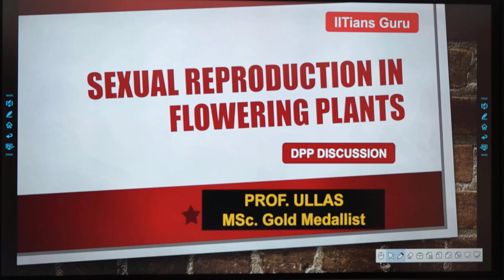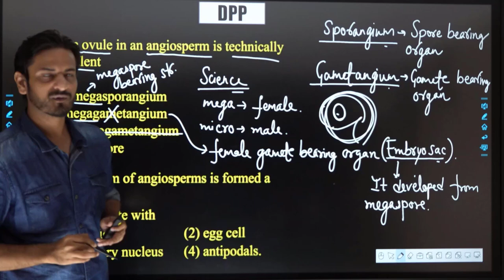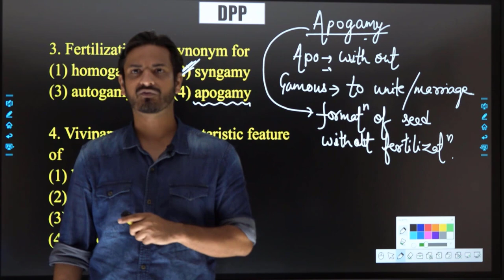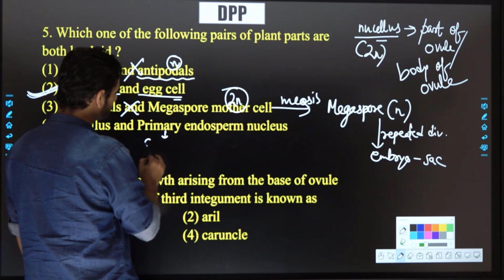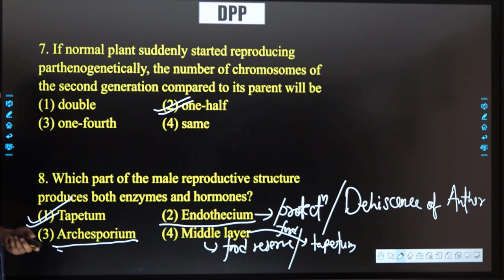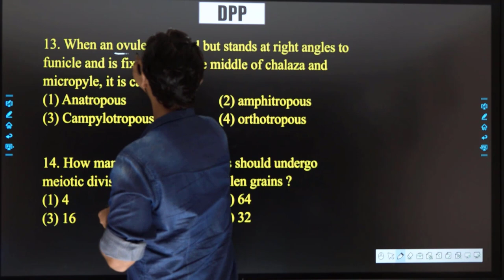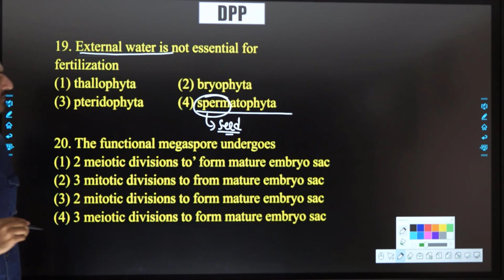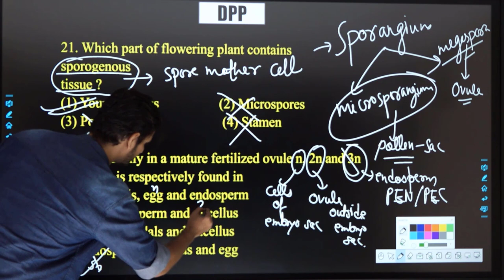SEXUAL REPRODUCTION IN FLOWERING PLANTS (DPP DISCUSSION)